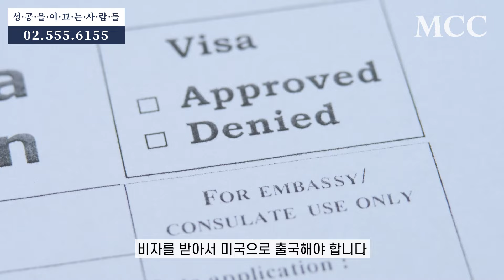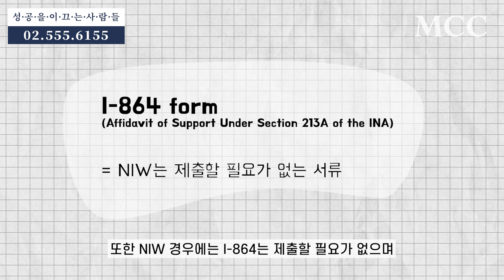NIW 승인 후 미국 내 신분 변경 시 유의할 점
NIW의 전체 수속 과정은 다른 카테고리의 수속 과정과 유사합니다.
이번 영상에서는 미국 내 다른 신분으로 있으면서 미국 영주권자로 신분 변경을 하는 경우에 대해서 알아보겠습니다.

성공이민 MCC의 송지현 미국 변호사는 한국 대기업, 미국 로펌, 뉴저지 주법원, 뉴욕 연방 이민 법원에서 실무 경력을 쌓은 이민 변호사로써 EB-1과 NIW의 꼼꼼한 수속을 도와드리고 있습니다.

성공이민 MCC는 1999년부터 운영중인 국내 대표 미국/호주/말레이시아/유럽 이민 전문 기업입니다.

"우리는 최고의 서비스로 고객의 성공을 이끈다."
성공의 바탕에는 항상 고객의 소리에 귀를 기울이고 고객과의 약속을 반드시 지킨다는 MCC만의 철학이 있습니다.

모든 고객이 성공적인 이민을 할 수 있도록 끊임없이 프로그램을 개발하는 한편, 합리적인 비용과 높은 승인율로 보답하여 대한민국 1위 이민 컨설팅 업체를 지향하고 있습니다.